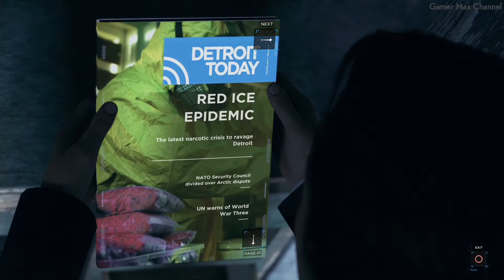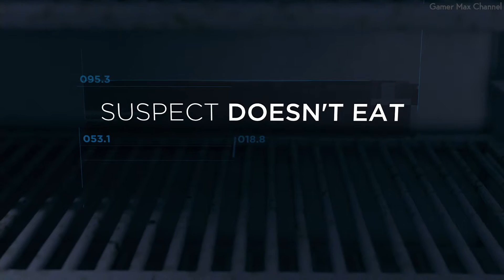Detroit Become Human - Part 6 Walkthrough Gameplay No Commentary